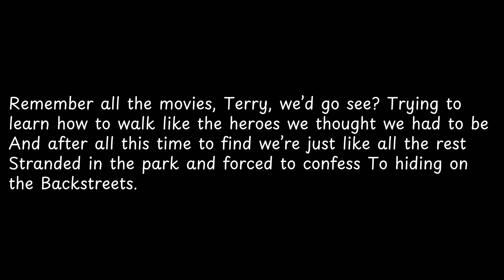Remember all the movies, Terry, we’d